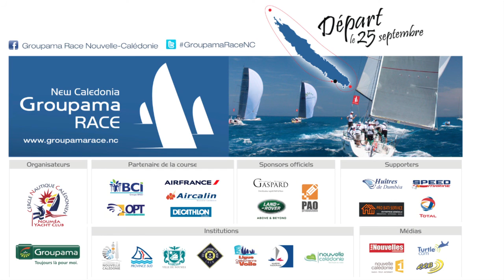ITW ICHI BAN MATT ALLEN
" Its a very tactical & interesting race track, challenging with light wind" Matt Allen is the owner and skipper of Ichi Ban. The 60 foot mono hull arrived few hours after Scallywag & Beau Geste both from Hong Kong.  Just a few minutes after the finishing line is talking about New Caledonia " a beautiful Country, and good fun race for all boats  ! "

Le propriétaire et Skipper du monocoque australien Ichi Ban revient sur sa course : tactique intéressante, compliquée par vent faible.